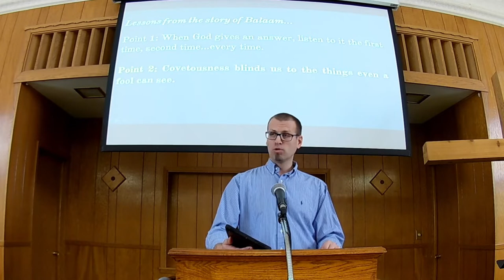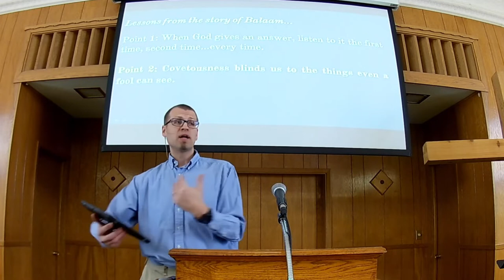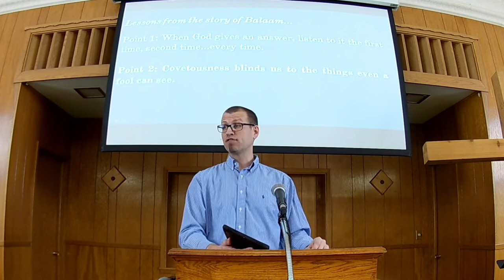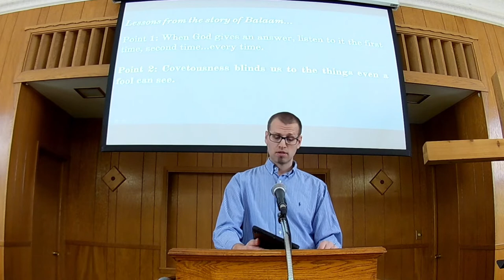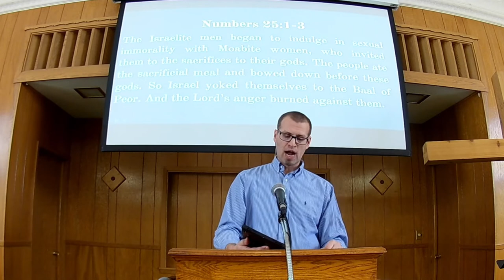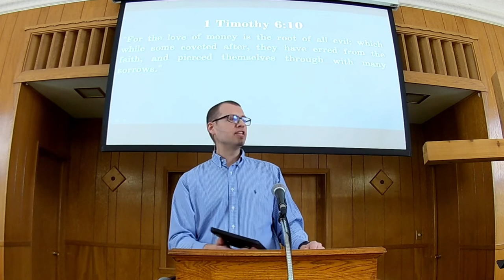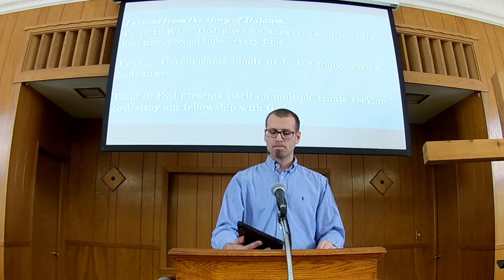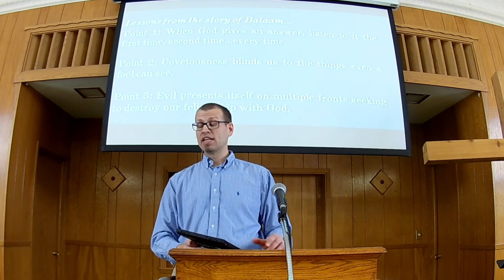Sunday Worship 2 21 21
Today’s sermon by Pastor Aaron was based on Numbers 22:2-21. A Prophet for a Profit. Sermon in a Sentence: Put to death the desires of our earthly nature or be consumed by them.